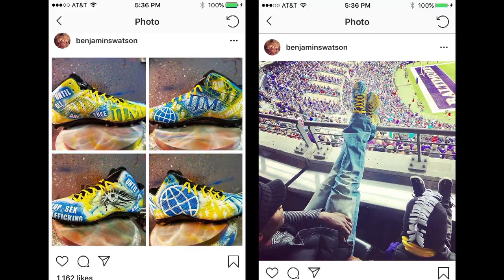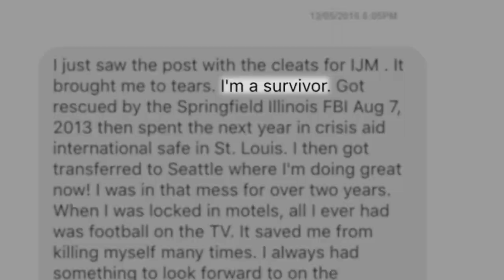Benjamin Watson Supports IJM to Help Save Human Trafficking Victims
New Orleans Saints tight end Benjamin Watson supports International Justice Mission to help save human trafficking victims.